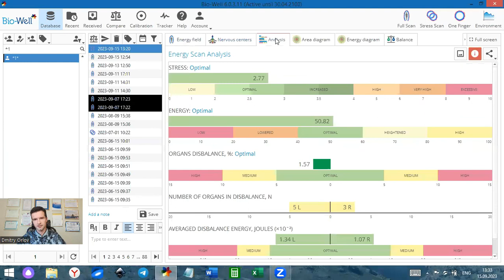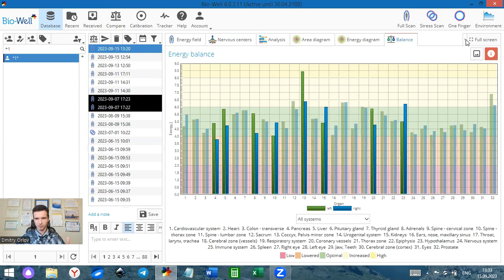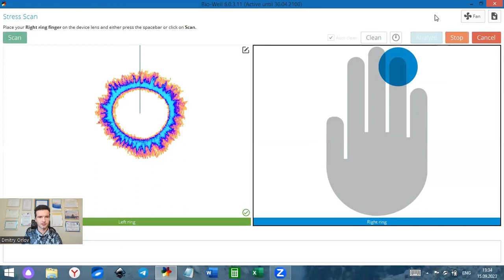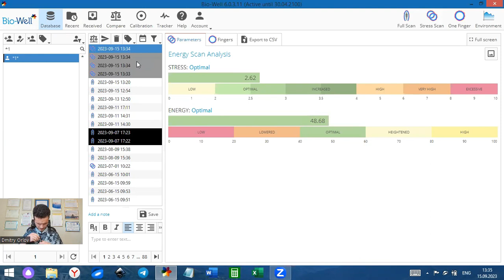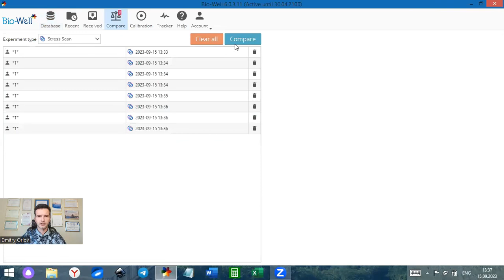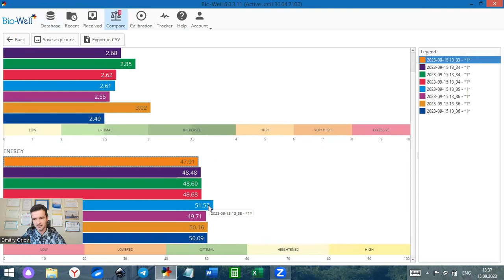How to select the right pill without swallowing it? Try Bio-Well.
How to test the influence of any object: pill, food additive, homeopathy, remedy, essential oil, gemstone, etc. fast?
You can try Bio-Well GDV Camera.
Just make several scans of the background state and then several scans while holding the "testing object".
By comparing them you will see the effect on the Energy, Stress or Balance of the person on integral or more detailed level, depending on the type of the scan you select.

0:00 - Introduction
0:56 - Limitations of such research
3:40 - Protocol
6:30 - Real-time demo
10:50 - Analyzing results

Please propose the next topic for my video in the comments.

Skype: mitya_orlov